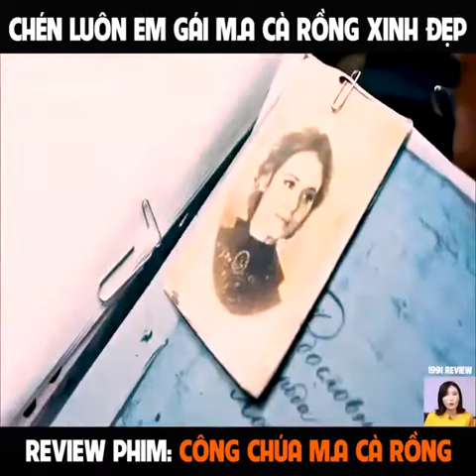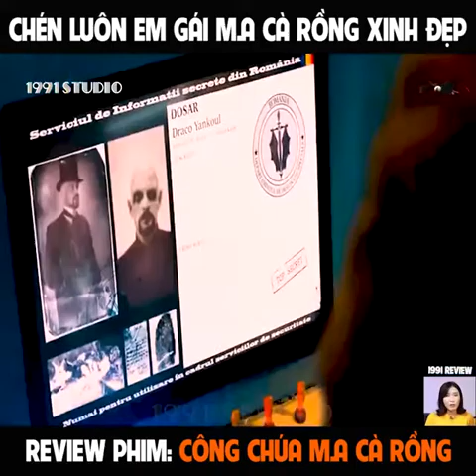review phim: Công chúa ma cà rồng | Cuồng phim